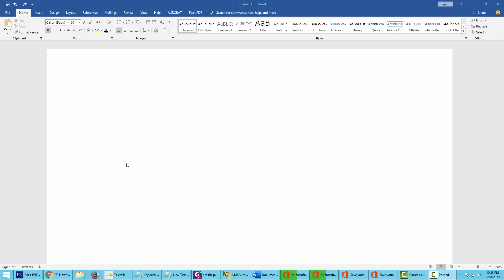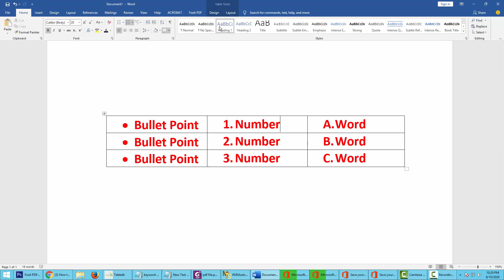How to Add Bullet Points and Numbering in two columns or more columns using Microsoft Word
In this video, I will show you, How to Add Bullet Points and Numbering in two columns or more columns using Microsoft Word,